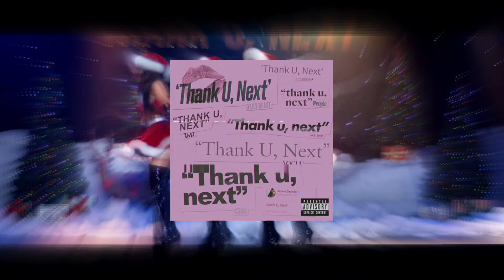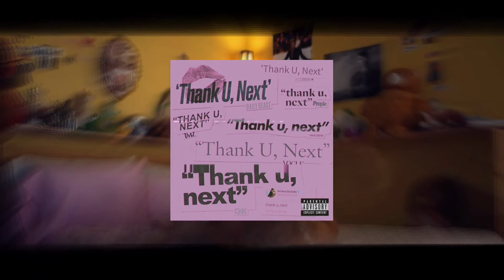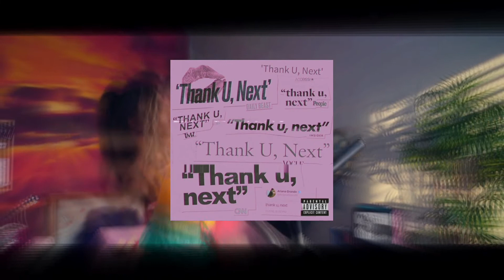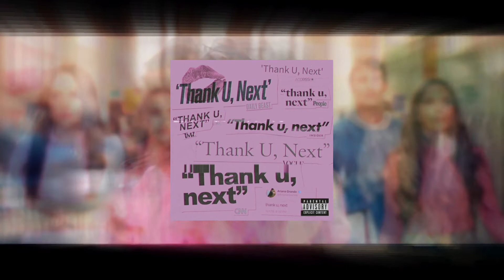Ariana Grande - thank u, next (extended)